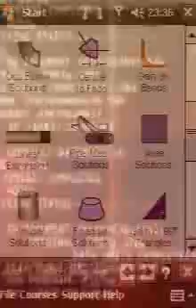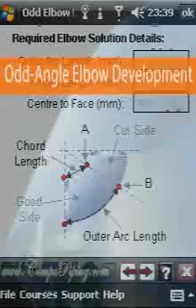SmartFitter Pipe Fitter 135 Odd Angle Elbow Development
Introduces Pii PIPER. Pipe Fitter PDA / SmartPhone. Solves ALL common Pipe Fitting Developments & Calculations in JUST SECONDS. eg: Segmented Bends, Branch Connections, Rolling Offsets, Dummy Supports, etc, etc, etc. PLUS contains 3 Piping eBooklets (Math, Drawing & Theory). PLUS contains Drawing & Abbreviation Lists. The Entire Course can be mastered in JUST HOURS.